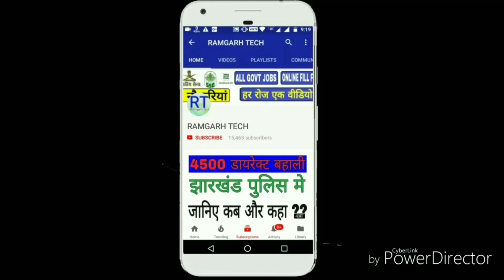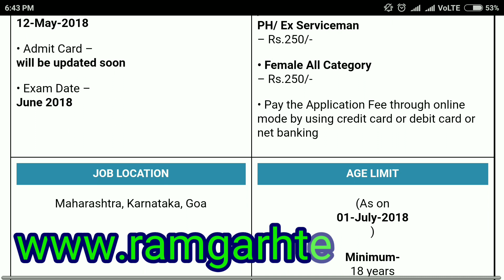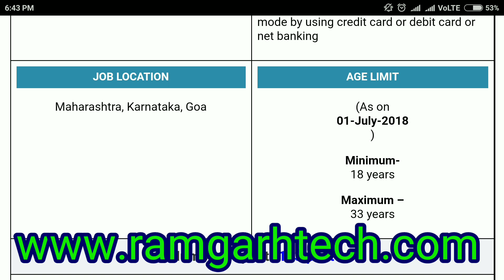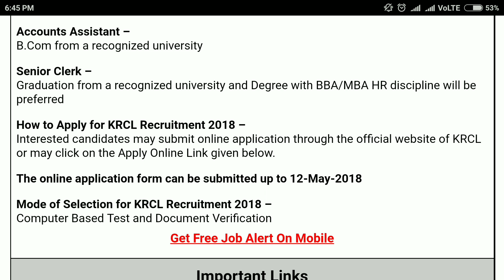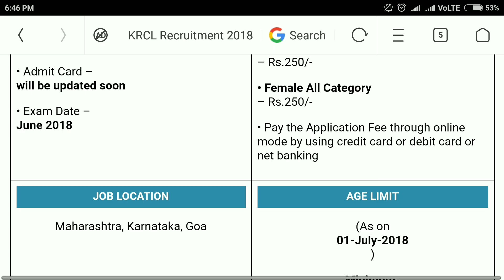रेलवे भर्ती, स्टेशन मास्टर,गुड गार्ड,क्लर्क,एकाउंट असिस्टेंट में उम्र सीमा-33 तक, by Ramgarh Tech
दोस्तो इस वीडियो में मैंने आपको रेलवे से निकाले जॉब की अप्डेट्स दिया हूँ और इस जॉब में स्नातक पास वाले ही अप्लाई कर सकते है अगर आप इस जॉब को अप्लाई करना चाहते है तो वीडियो को पूरा देखे और जॉब से संबंधित वीडियो रोजाना पाने के लिए चैनल को subscribe जरूर से करे धन्यवाद